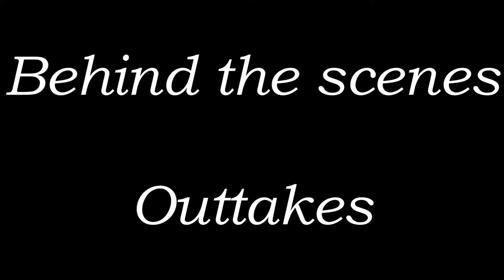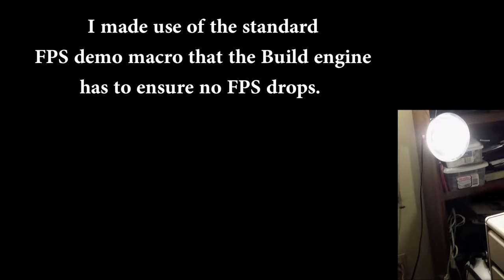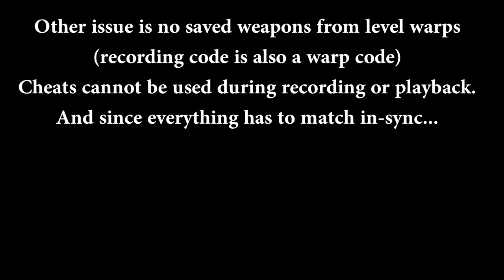Blood (Build) 60 FPS | 1600x1200 - Ch. 4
Hey, needed something to fill the blank space in its 4:3 screen. Been a while since I had revisited Blood on this channel, so here's my weekly project. End level notice: Demo recording counts as a cheat.

The near entirety of Episode 4 of Blood, in 1600 x 1200, 60 fps. Not a speedrun, completionist's run, or the like; just my usual pattern when I play the game.

Butchery   00:20
Breeding    01:51
Charnel  05:30
Crystal  09:36
FireBrim  13:50
Ganglion   18:10
Flesh  27:38
Hall_BOSS 31:18
*Outtakes* 34:31
Explanation 35:30